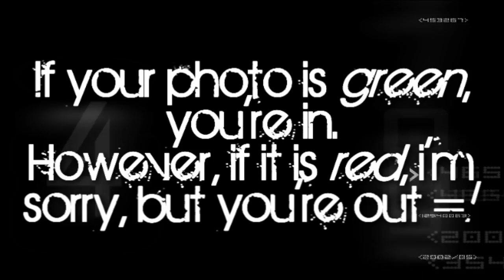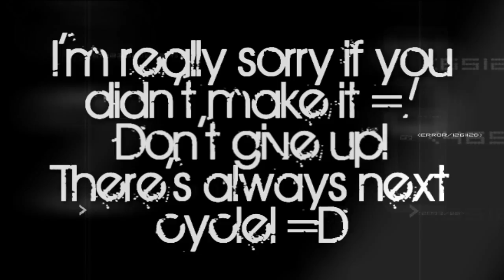WNTM Cycle 2 - Casting Part 1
Who will survive the first cut?

Semi-Finalists;

-Kayla Ferrell - ERINWAGNERLOVER
-Barbara Meier - ModelFierce
-Anna Lundgaard - antmthebestever
-Rae Weisz - Tdafanclub
-Nik Pace - aipomluver3
-Jessica Santiago - dillyboy21
-Joy Pagurayan - TheANTMgeek
-Anastasia Silveri - 78suBWay12
-Louisa Mazzurana - XSpiceBoy
-Kimberly Rydzewski - popcorn5677
-Megg Morales - ronnsarte
-Monica Kweicien - Italiaguy246
-Lauren Brie Harding - tekelendat
-Anna Marie Van Vliet - ke1ta2gi3ku4do5
-Joanna Broomfield - pk2773
-Aleksandra "Ola" Kuligowska - Dillmoni
-Katarzyna "Kasia" Smolińska - jmrmartinho
-Saliesha Stowers - locomocho43
-Suvi Koponen - OoSleePLesSsoO
-Jane Randell - QueenVillainess
-Jessica Moloney - 12xantmx17
-Joanie Dodds - Sims2Danni
-Karen Pillet - JamieSaturdays
-Amelia Thomas - SnowWhitedisney
-Nicole Linkletter - AJD323
-Eleonora Meneghini - mittikkopietruz
-Anya Kop - AntmILoveYou
-Heather Kuzmich - AspieJohnny